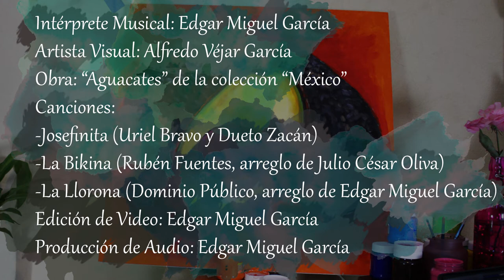Musicalicé la Creación de una Pintura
Aquí les comparto el video de la colaboración con mi primo Alfredo Véjar Garcia, quien es Artista Visual. Fue una gran experiencia porque pudimos explorar la creatividad al conjuntar la música con las artes visuales.

Créditos:

Intérprete Musical: Edgar Miguel García
Artista Visual: Alfredo Véjar García
Obra: “Aguacates” de la colección “México”
Canciones:

-Josefinita (Uriel Bravo y Dueto Zacán)

-La Bikina (Rubén Fuentes, arreglo de Julio César Oliva)
-La Llorona (Dominio Público, arreglo de Edgar Miguel García)
Edición de Video: Edgar Miguel García
Producción de Audio: Edgar Miguel García